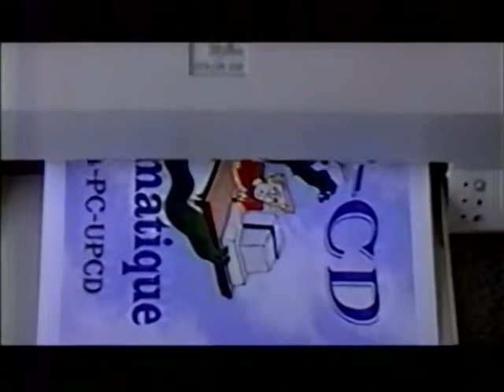Pub du jour #72 UP CD Informatique 1998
Une pub régionale d'UP-CD informatique...

Si tu as des VHS avec des vieilles pubs québécoises dedans, tu peux me contacter au